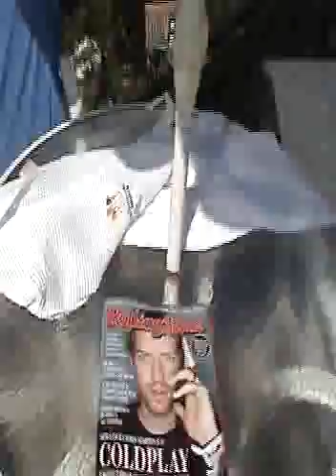carnaval 2007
inesquecivel